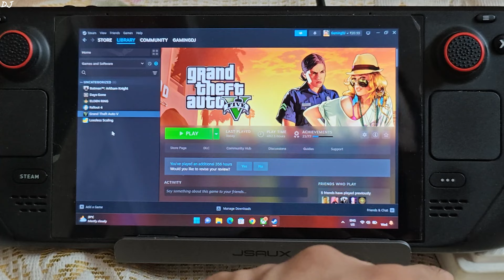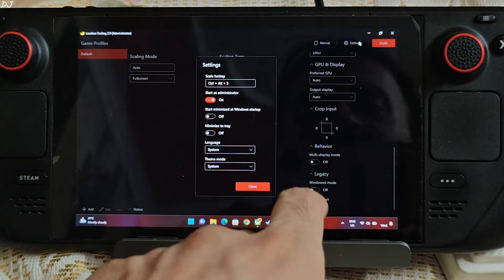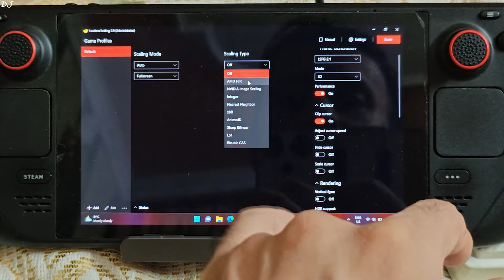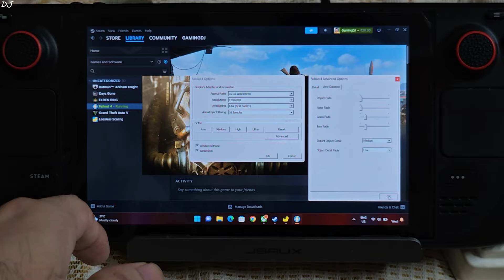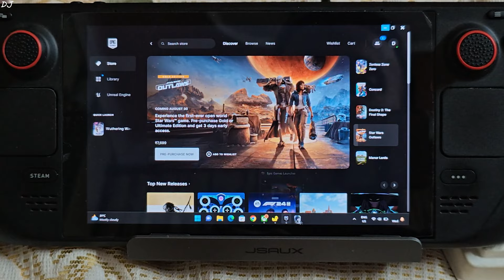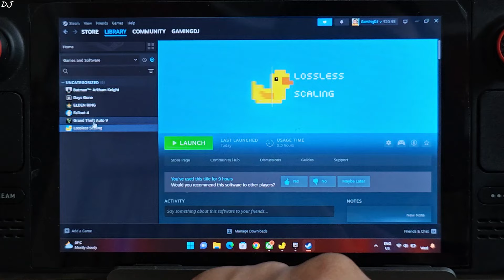Lossless Scaling LSFG 2.1 X2 Frame Gen Review on Steam Deck with Windows In 5 Games | Viable @30FPS?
Testing Lossless Scaling LSFG 2.1 X2 Frame Generation Mode on Steam Deck 512 gb variant [ Windows 11 APU Driver 17th November 2023 ] . UMA Buffer Size set to 4gb . Virtual Memory Size set to 16gb . Video recorded using Poco F6 . Ambient Temperature : 31 degree Celsius .

Timestamp :

- LSFG 2.1 X2 Frame Gen : 00:00
- X3 Frame Gen : 01:08
- Configuring LSFG : 01:35
- GTA V Settings : 02:31
- Gameplay [Frame Generation Off] : 03:01
- Gameplay [Frame Generation On] : 03:29
- Batman Arkham Knight Settings : 05:25
- Gameplay [Frame Generation Off] : 05:50
- Gameplay [Frame Generation On] : 06:55
- Elden Ring Shadow of Erdtree Settings : 08:25
- Gameplay [Frame Generation Off] : 09:25
- Gameplay [Frame Generation On] : 09:58
- Fallout 4 Settings : 11:37
- Gameplay [Frame Generation Off] : 12:09
- Gameplay [Frame Generation On] : 12:51
- Wuthering Waves Settings : 14:33
- Jinzhou Gameplay [Frame Generation Off] : 15:03
- Jinzhou Gameplay [Frame Generation On] : 15:41
- Central Plains Gameplay [Frame Gen On] : 16:52
- Conclusion : 18:12

2023 Steam Deck Ultimate Windows 10/11 Guide | Debloating & Configuring Windows to Run like Steam OS :

JSAUX HB0603 Steam Deck Dock Review | Retail Unit India | Data Transfer / Ethernet / HDMI / Charging :

Steam Deck 64gb Amazon India Retail Unit Unboxing / Setup / Settings / SD Card Install / Gameplay :